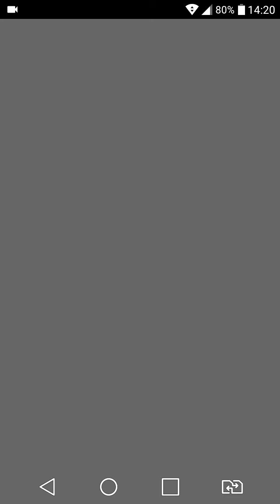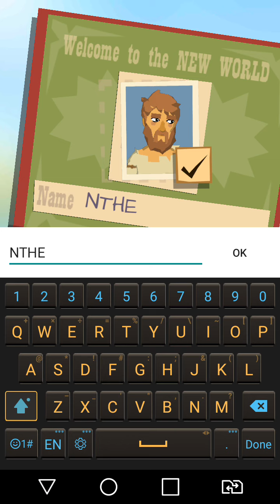the most beautiful game/ the trail 👣 part 1